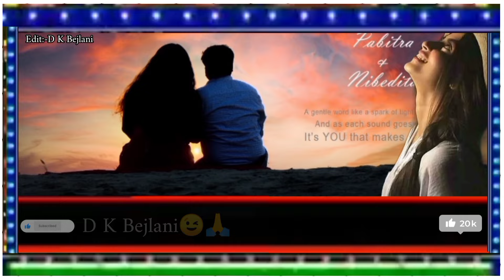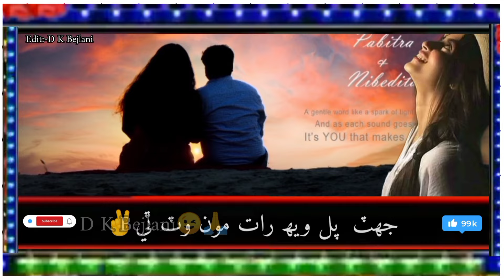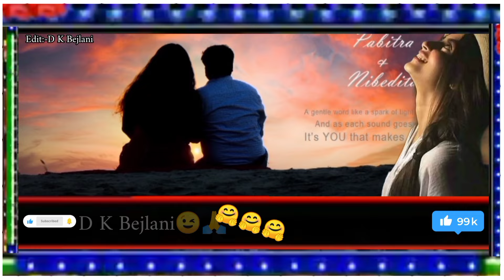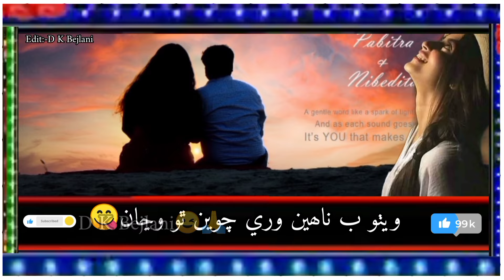mas mas suna munjhi ghar ayo ha@Sindhi song❤✌❤✌❤